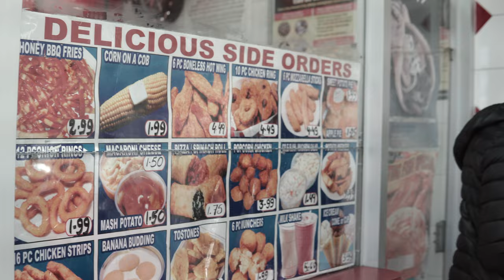KNEARO X QWIK - "CHICKEN BOX" [MUSIC VIDEO]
DIRECTED BY: @FUTUREINFINITY